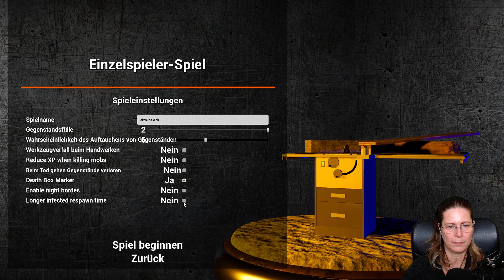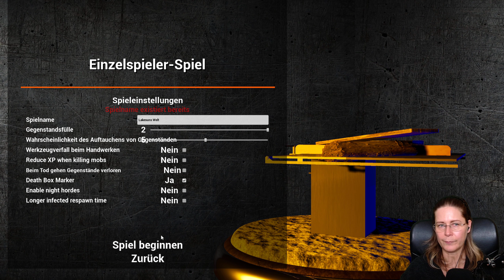ROAD TO EDEN 👽 03: Immer diese Bären!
Road to Eden deutsch mit Lakesun.
Let´s Play ROAD TO EDEN deutsch.
Ich spiele im Singleplayer mit normalen Einstellungen!

Ich hänge irgendwie fest und muss zum Ende aus dem Spielstand raus, weil mich der Bär irre macht. Wir gönnen uns einfach einen neuen Start.

Road to Eden ist ein Third-Person-Multiplayer-Survival-Coop-Spiel, das in den postapokalyptischen Ruinen einer Welt spielt, die durch eine Alien-Invasion zerstört wurde. Sie wachen ohne Erinnerung am Straßenrand auf und müssen sich mit anderen Überlebenden zusammenschließen, um die lange und gefährliche Reise nach Eden zu unternehmen.

ENTWICKLER: Zouking
PUBLISHER: Digitalworks